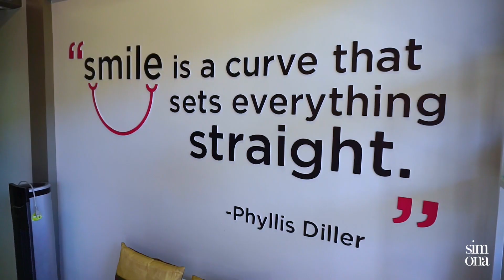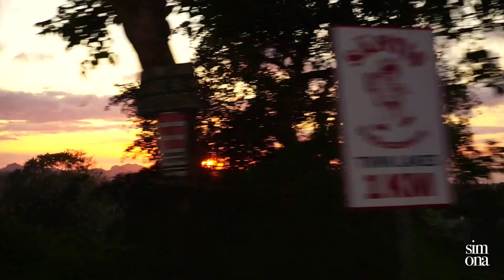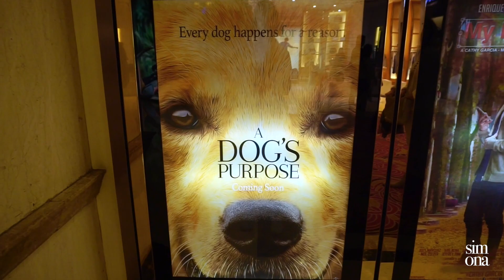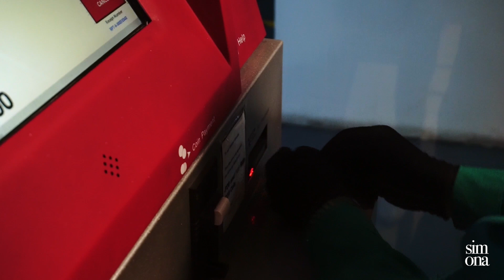THE BEST CHURROS IN MANILA | PHILIPPINES VLOG 3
FOLLOW ME @simonavlogs